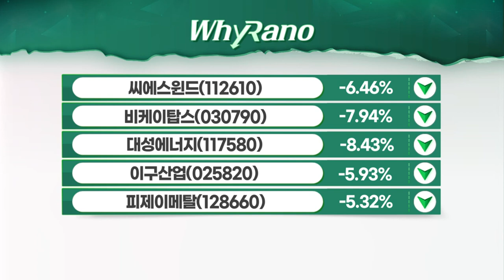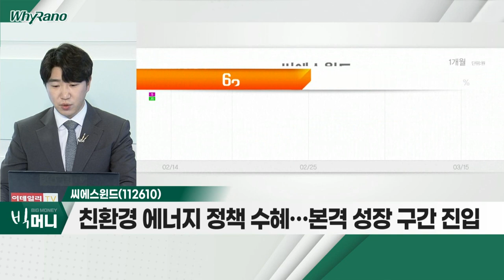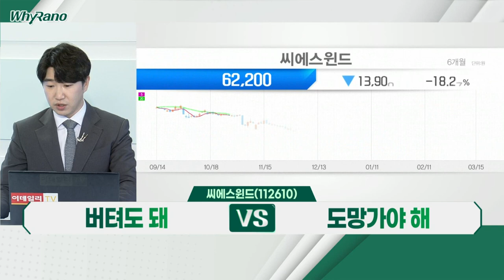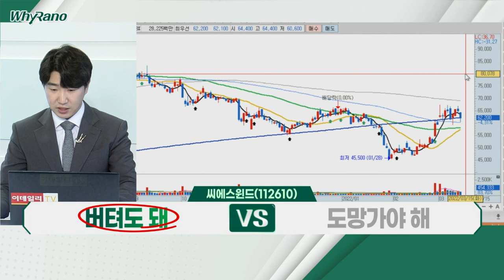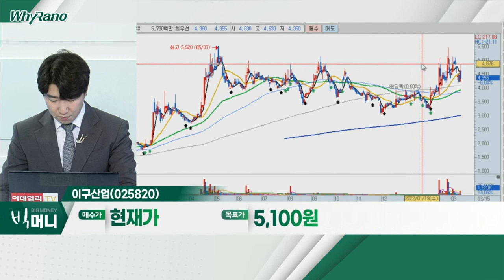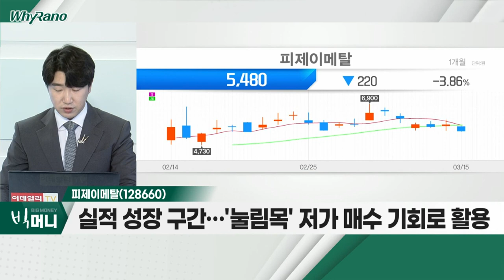씨에스윈드, 이구산업, 피제이메탈_WhyRaNo (20220315)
- 신재생 에너지, 지정학적 리스크로 '부활'
- 친환경 에너지 정책 수혜… 본격 성장 구간 진입
- 글로벌 신규 공장 가동… 유럽 시장 진출 수혜

- 원자재, 가격 급등ㆍ경기 재개에 수요 증가
- 지난해 강한 성장세… 올해 지속 성장 예정
- 전기차향 안정적 전장 매출 비중 확대

- 원자재 알류미늄 가격 상승… 수익성 증가
- 안정적 거래처 납품 통한 꾸준한 성장 지속
- 실적 성장 구간… '눌림목' 저가 매수 기회로 활용